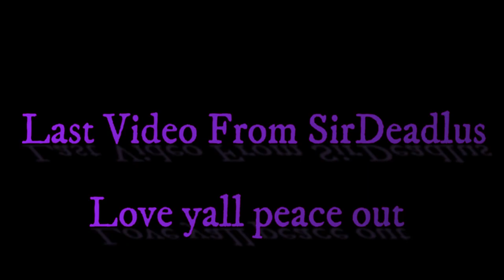RBW4 S1R CLAN MIXTAPE | S1R CLAN ON TOP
Edited by S1rD3adlus